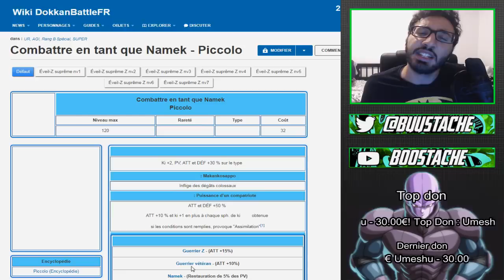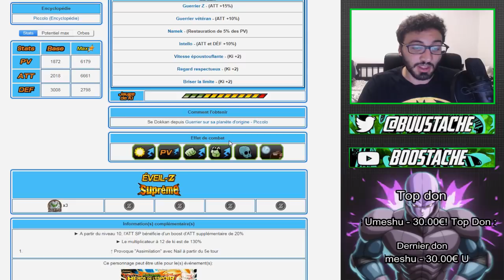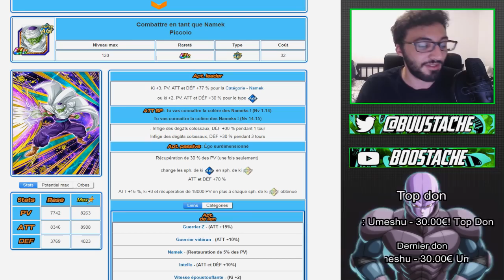MEILLEUR PERSO GRATUIT? OBTENIR PICCOLO Z-TUR + LE METTRE 100 % SPE 15 FACILEMENT! DBZ DOKKAN BATTLE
Yo les potes !On se retrouve aujourd'hui pour !